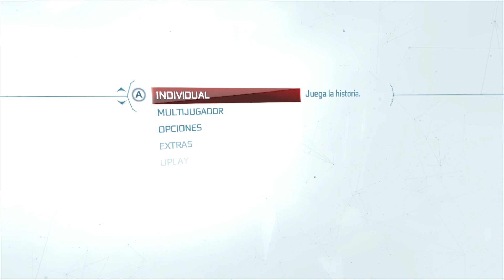ASSASSIN´S CREED III - SECUENCIA 3 - Parte 1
Assassin´s Creed III en Xbox 360.
Juego completo. Español.

Canal dedicado a los videojuegos.